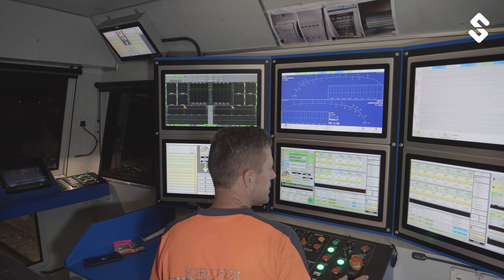SWISS-FLY BORIS BRON - Scheuchzer - Zürich - Grizzly 107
Train de meulage d’appareils de voies :

Le train de meulage Grizzly 107 effectue les opérations de maintenance préventives ou curatives du rail dans les appareils de voies, en éliminant les défauts tels que les déformations du profil, l‘usure ondulatoire et les Head-Checks.

Equipements particuliers :

• Système de programmation des obstacles pour meulage en continu
• Systèmes de mesure intégrés des profils longitudinaux, des profils transversaux et des Head-Checks
• Nombre de meules: 22 meules (6 assiettes, 16 boisseaux)
• Système de sécurité ETCS L2
• Dispositifs d’arrosage de la voie et des abords de la voie
• Dispositifs d’aspiration des poussières
• Logistique à bord

Documentation des travaux:

• Mesures des profils longitudinaux et transversaux et mesures des Head-Checks, avant et après meulage

Performances:

• Tous types de rails
• Ligne à grande vitesse et ligne classique
• Rayon de meulage de -70° à +20°
• Rayon de courbe en travail: ≥ 150m
• Vitesse de meulage: 2,5 - 8 km/h